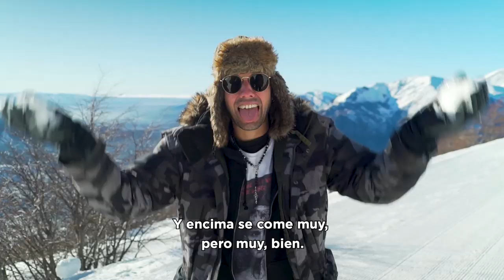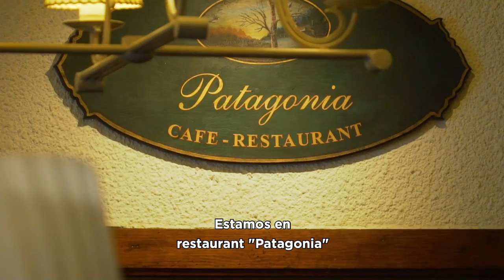DE BARRIO, CAPÍTULO 9: BARILOCHE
A 25 kilómetros de la ciudad de Bariloche y repleto de historias que datan de 1939, el magnífico Llao Llalo vivió tantas etapas de brillo, y también de abandono, que podemos calificarlo como un destino en sí mismo. Un gran destino.